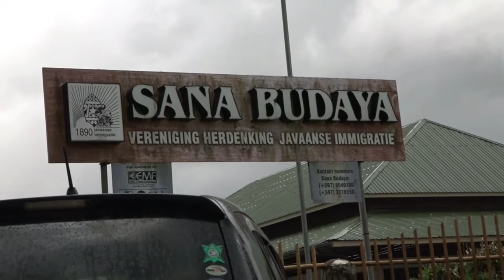17 06 2021 Vaccinatie Locatie Sana-Budaya druk bezocht